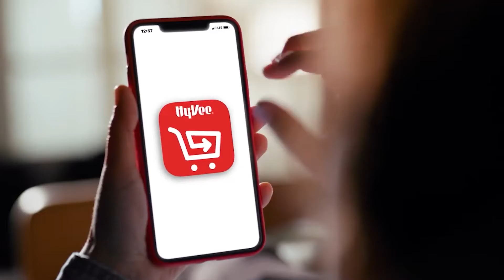Weekend at the Lake with Bob Spicer March 11th, 2021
Surdyke Yamaha
Lodge at Port Arrowhead
Hy-Vee Osage Beach